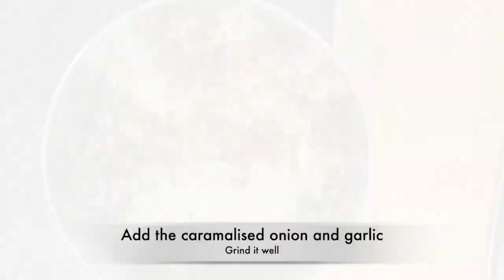हिंदी में-Spaghetti with chicken balls|Italian recipe|Pasta|In red sauce|quick dinner or lunch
In the video you can see all the ingredients used for the recipe, but in case if you can't find all the ingredients, there is always another option for it.Below mentioned are the substitutes for the ingredients which might be difficult to find at times.

Ingredients:
2 onions
2-3 garlic cloves
boneless chicken(quantity as per your requirement)
Fresh basil(or dry basil)(or thyme)(or oregano)
1 egg
salt
Black pepper
4-5 tbs of bread crumbs
Fresh parsley(or dry parsley)(or mixed italian herbs)
parmesan cheese(grind 1/2 cup of almonds and cashew nuts into a fine powder, to it add few tbs of milk to make a fine paste)you can add this paste instead of parmesan cheese.

For cooking method follow the video